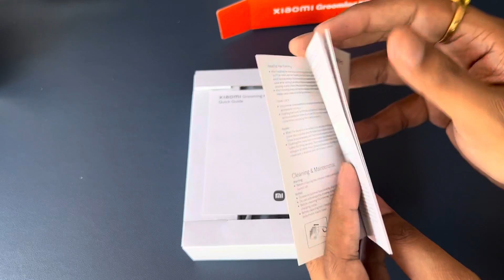Xiaomi Grooming Kit Pro Unboxing